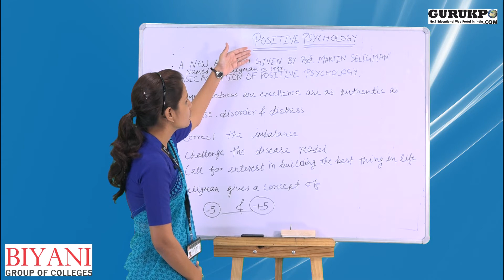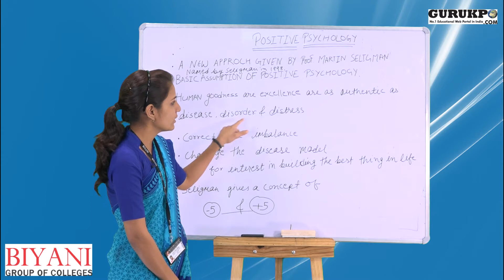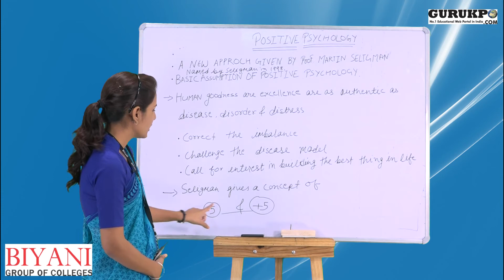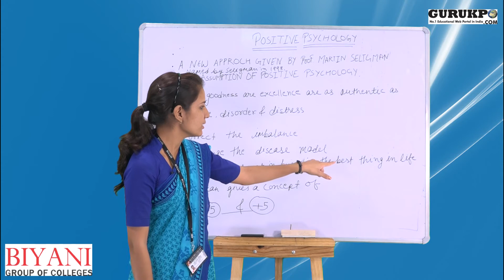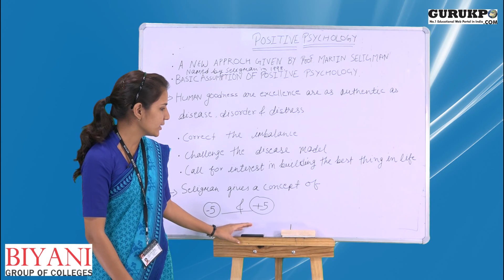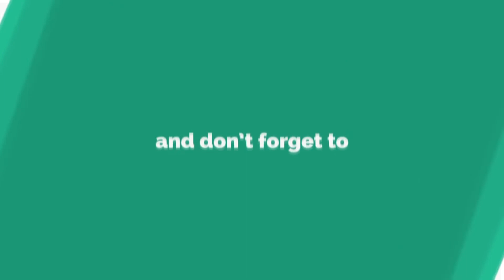Positive Psychology | approach by Mr. Martin Seligman | Ms. Vijay Laxmi Kanwar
Commonly known as the founder of Positive Psychology, Martin Seligman is a leading authority in the fields of Positive Psychology, resilience, learned helplessness, depression, optimism and pessimism. He is also a recognized authority on interventions that prevent depression, and build strengths and well-being. He has written more than 250 scholarly publications and 20 books. Dr. Seligman's books have been translated into more than twenty languages and have been best sellers both in America and abroad. Among his better-known works are Flourish, Authentic Happiness, Learned Optimism, The Optimistic Child, Helplessness, and Abnormal Psychology. His book Character Strengths and Virtues: A handbook and classification, was co-authored with Christopher Peterson.
Martin Seligman is a pioneer of Positive Psychology (the term itself was coined by Abraham Maslow), not simply because he has a systematic theory about why happy people are happy, but because he uses the scientific method to explore it.

... Gurukpo.com is the fastest growing educational web portal where all kind of academic information/Notes are available free of cost.

These Videos are produced by Biyani Group of Colleges Jaipur, a fastest growing girls college in India.